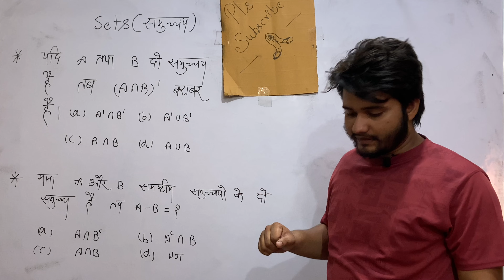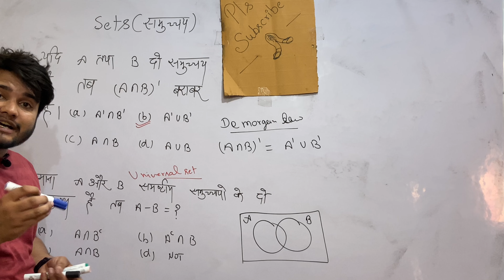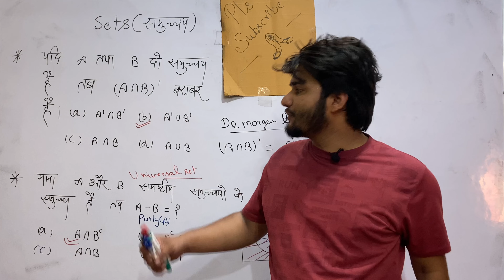Sets|Q25. यदि A तथा B दो समुच्चय हैं तब (A ⋂ B)’ बराबर है?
Q25. यदि A तथा B दो समुच्चय हैं तब (A ⋂ B)’ बराबर है?

DSSSB PRT
DSSSB TGT
DSSSB PGT
UPTGT
UPPGT
STET
CTET
UPTET
HTET

UPCONSTABLE
SUB INSPECTOR
DELHI POLICE
UPCOMMING CONTENT
SSC CGL
SSC CHSL
SSC MTS